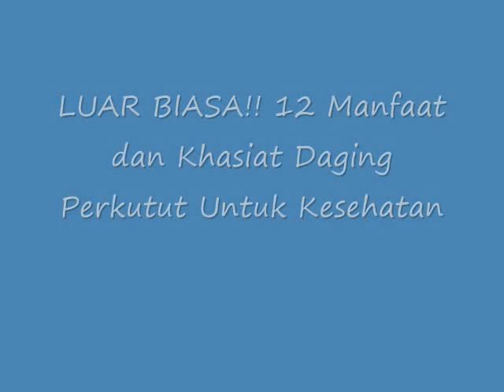LUAR BIASA!! 12 Manfaat dan Khasiat Daging Perkutut Untuk Kesehatan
Manfaat dan Khasiat Daging Perkutut Untuk Kesehatan